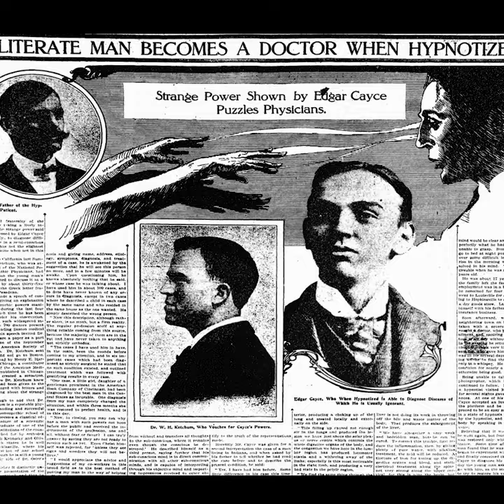The Positivity of the Occult with Mitch Horowitz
Looking into the minds of many of America’s prominent occult thinkers Mitch Horowitz brings their esoteric ideas forward, as a source of practical insight and wisdom in the day-to-day life of the ordinary person. He is a leading publisher in the fields of world religion, esoterica and metaphysics with a focus upon humanity’s search for meaning in this world.